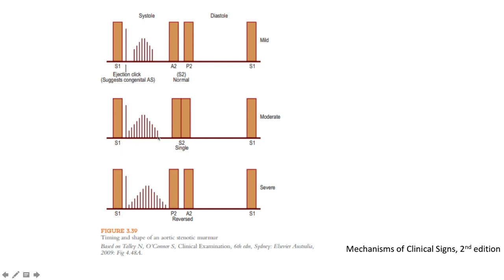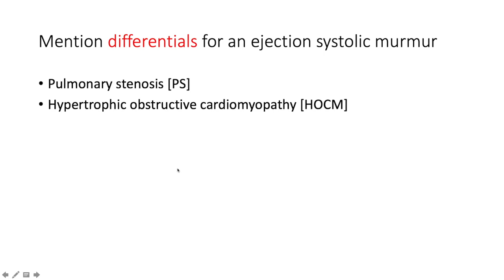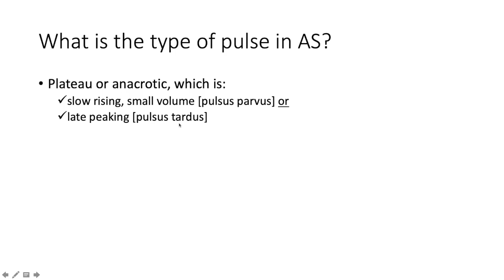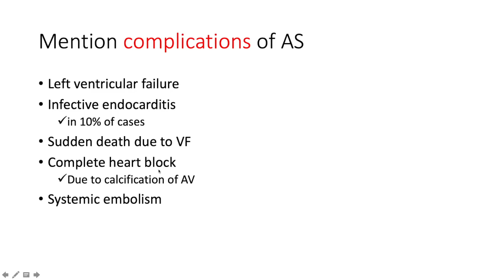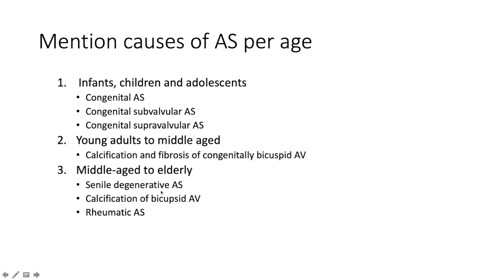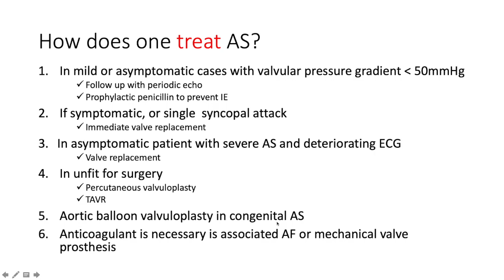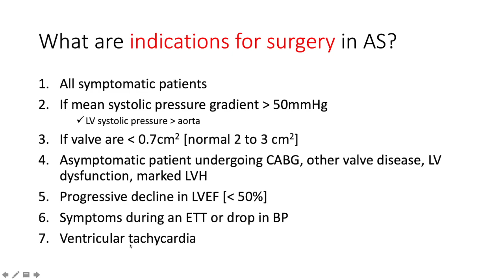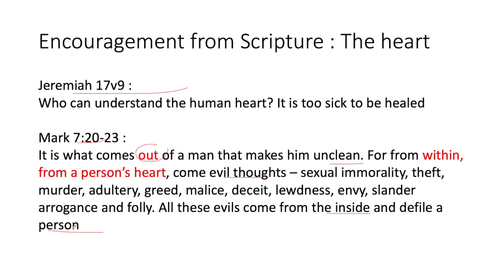Overview 29 : Aortic Stenosis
Hello everybody!

Thanks for joining me today as we overview a common valve diagnosis, aortic stenosis

References

1. Wiener, Jameson et al, Harrison’s Principles of internal Medicine Self assessment and Board Review, 20th edition, McGraw Hill, 2021
2. Muniz, J, MedComic, 3rd edition, 2018
3. Abdullah ABM, Short cases in Clinical Medicine, 6th edition, Elsevier, 2018
4. Mechanisms of Clinical Sign, Dennis et al, 2nd edition